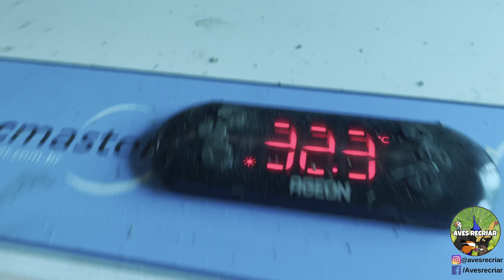Filhotes de marrecos sapecas | Inauguração do Super viveiro | Aves Recriar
UHULLLL SOMOS 90K  FAMILIA LINDA🚀 ESSA CONQUISTA NÃO SERIA POSSÍVEL SEM CADA UM DE VOCÊS 🥳❤️

BORA COMEMORAR ESSE MARCO INCRÍVEL INAUGURANDO NOSSO SUPER VIVEIRO🥳🥳🥳🥳

Fala a vdd esses filhotes de marrecos parece que tem molas nos pés hahha ❤️